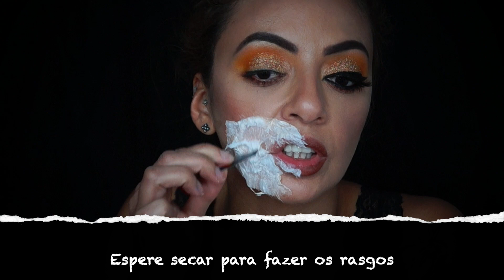Maquiagem Halloween - Mumia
Semana do Halloween! Hoje tem inspiração de uma maquiagem de Múmia para vocês.

▷ Endereço:
Caixa Postal 78981 - Suzano - SP - CEP 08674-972